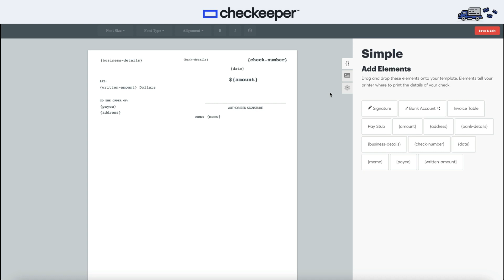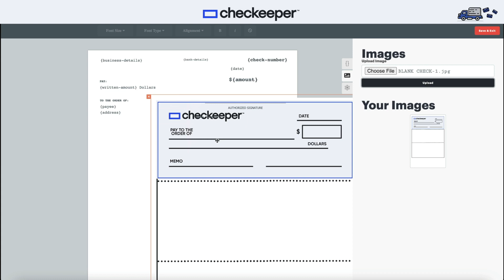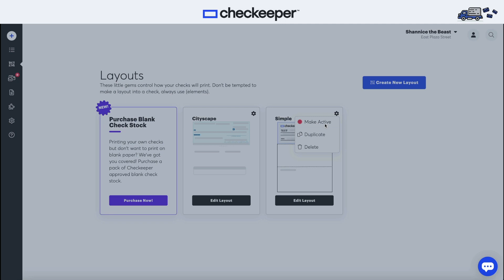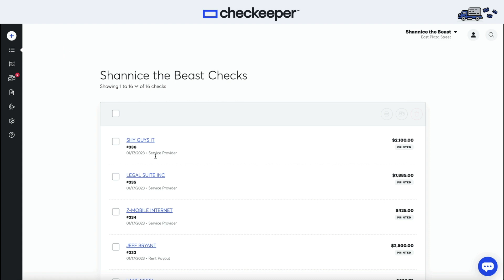How to Upload Custom Check Layouts with Checkeeper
Checkeeper was established in Greenville, South Carolina, in 2009 by two guys who wanted to make check printing a little easier. Today, with over 3,000 monthly active users and over $15 Billion in transferred funds to date, Checkeeper provides payment solutions to big and small companies. Financial institutions, healthcare providers, property management, law offices, and more all turn to Checkeeper for their account payable solutions.

Checkeeper makes check printing easy. Our online check printing software lets you print checks on your own check stock or even blank white paper. Checkeeper and a printer are all you need to create a professional business or personal checks!

Plus, you can automate the mailing of payments to vendors, including refunds and rebates, with Checkeeper’s check mailing services. Even mailing just one or one-thousand checks: we print, seal, and stamp, so you don’t have to.

Checkeeper isn’t just easy to use - it’s also secure! We stay up-to-date on the latest Encryption Software, pass annual SOC 2 certification, and provide tools like 2-step verification processes for your finance team. Customers like Square & HR Block trust us to print all their checks.

And we haven’t even mentioned the best part. You can start using it right now for free.

Checkeeper: Print and mail checks online in only seconds.